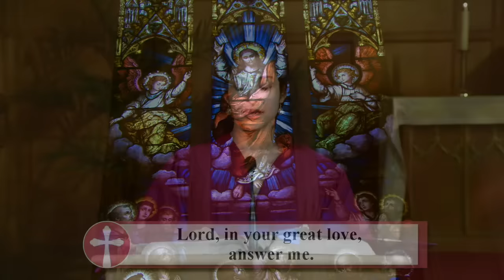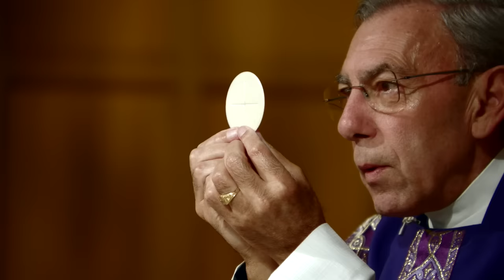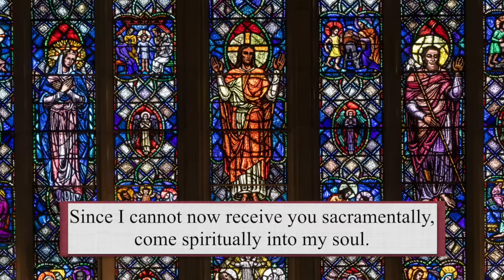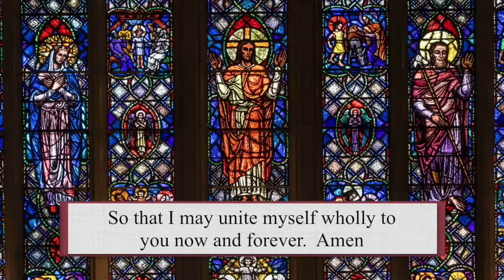Catholic Mass Today | Daily TV Mass, Wednesday March 27, 2024